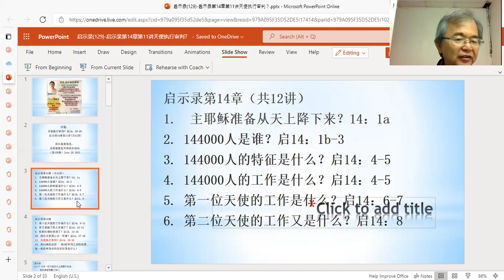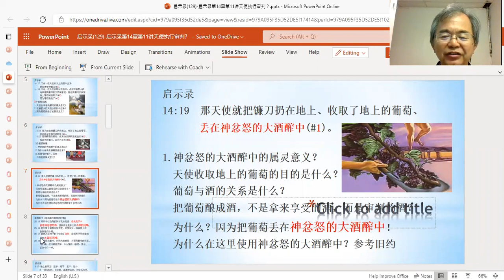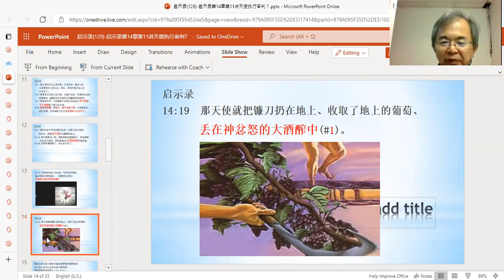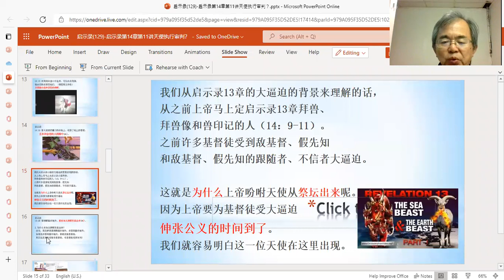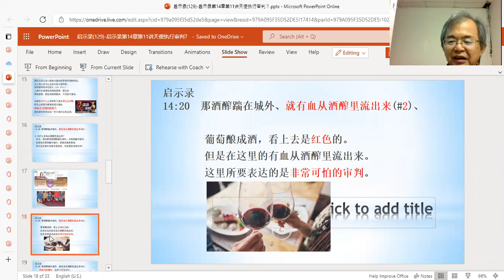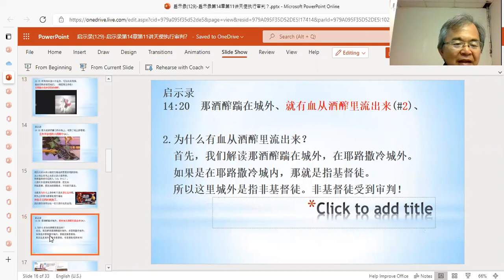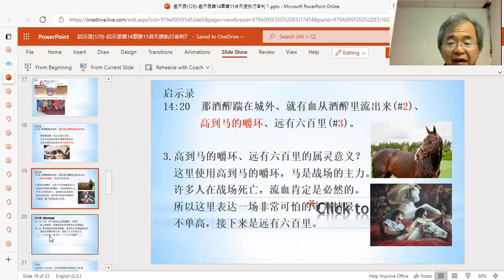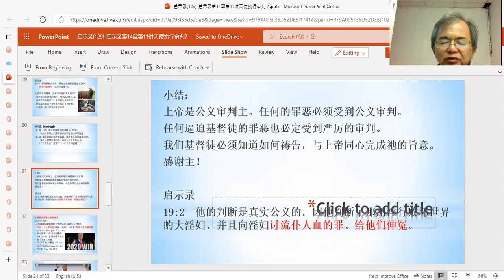【启示录129集】14章第(十一)讲：天使执行审判？『启14：19-20​』​- 廖鸿图牧师博士